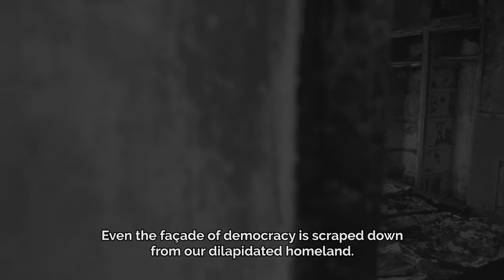Dnevnik zarobljene države - zapis #5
"Jednog dana – kao – žele dijalog i saradnju a već sledećeg pozivaju na linč svih onih koji nisu zadovoljni i hteli bi nešto da promene. Pred gostima iz Evrope izjavljuju da su mediji i civilno društvo među najvažnijim partnerima u svim reformskim procesima a kada gosti odu onda su to strani plaćenici i domaći izdajnici."

Kakvi su zvanični narativi o civilnom društvu u Srbiji, pogledajte u najnovijem zapisu u Dnevnik zarobljene države.